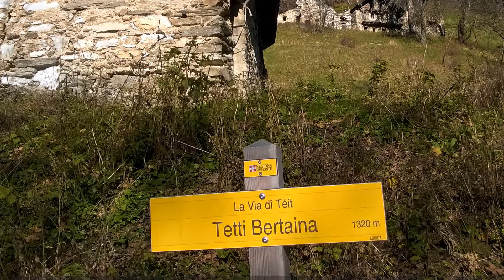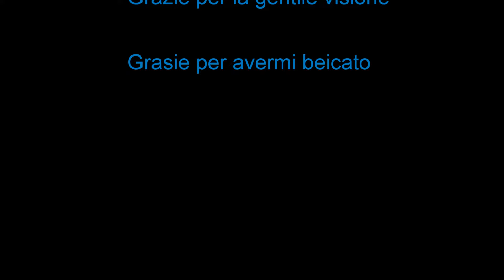La "Via dî Téit" di Vernante e il Bec Moler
Un percorso montano dal paesaggio molto vario, adatto alla stagione autunnale, che si sviluppa sulla sinistra orografica del Vallon Grande (diramazione della Valle Vermenagna, da Vernante - CN) e tocca piccole borgate semi abbandonate.
A mountain path from the varied landscape, suitable for the fall season, which is developed on the left bank of the Grand Vallon (branch of Vermenagna Valley, Vernante - CN) and touches small villages semi abandoned. Link to the route description